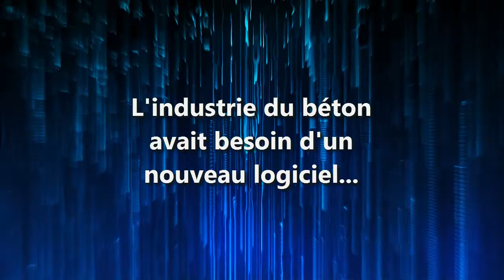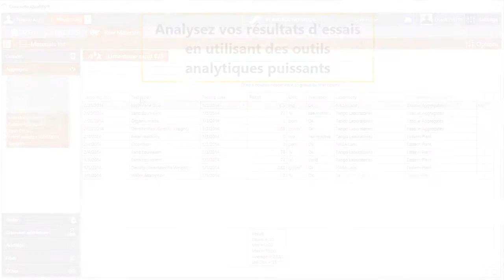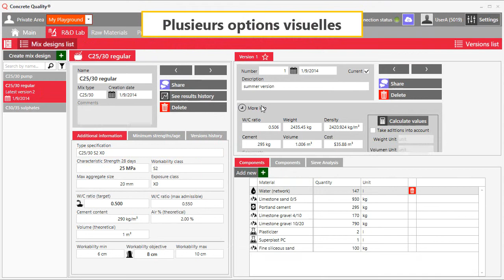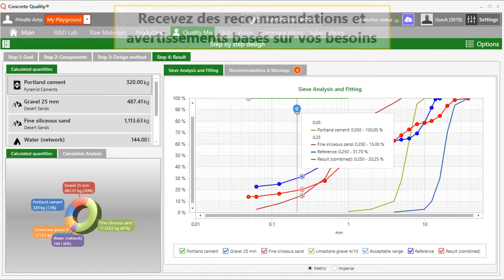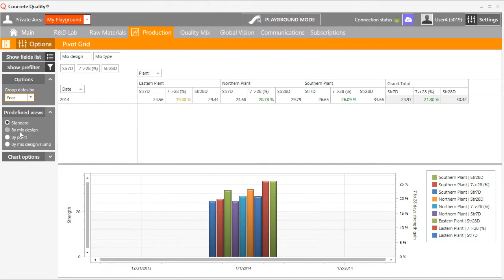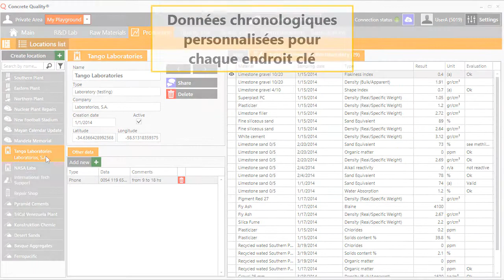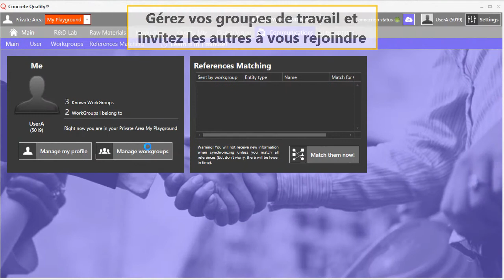Concrete Quality bande-annonce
Regardez cette courte bande-annonce du logiciel Concrete Quality. Vous pouvez télécharger et utiliser gratuitement!